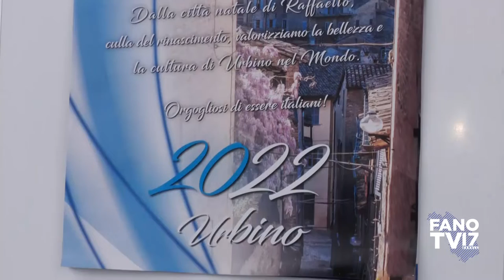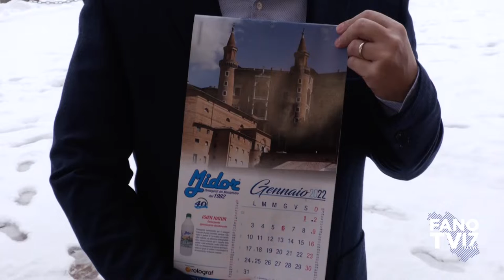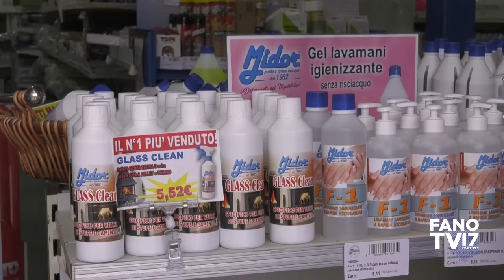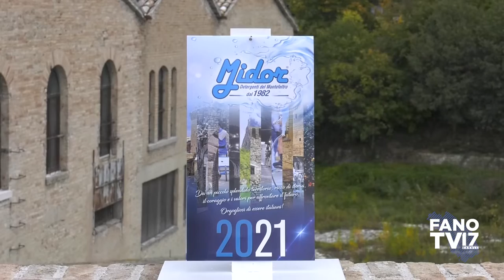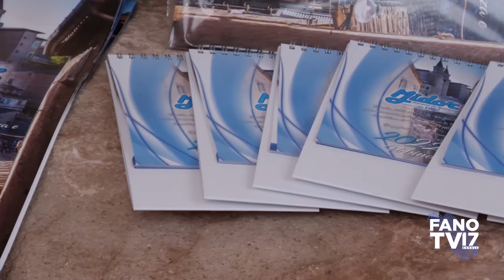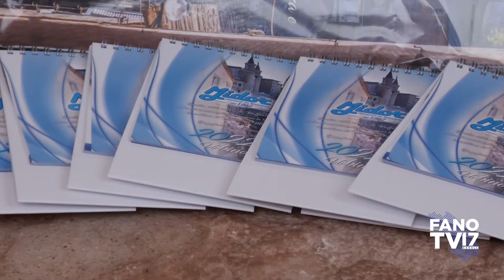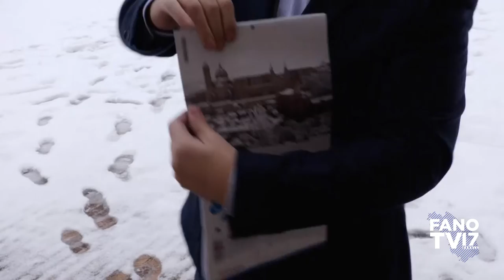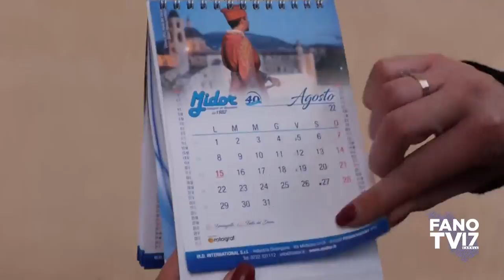Presentazione nuovo calendario Midor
Urbino - 10 gennaio 2022